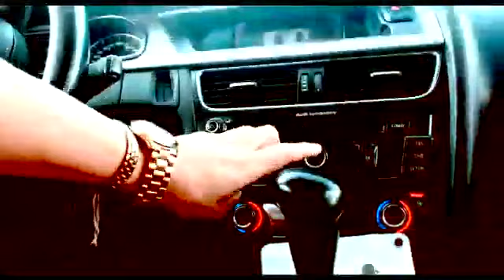Fijate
Jannette alvar  lo mas nuevo con banda autores victor Diaz y martin